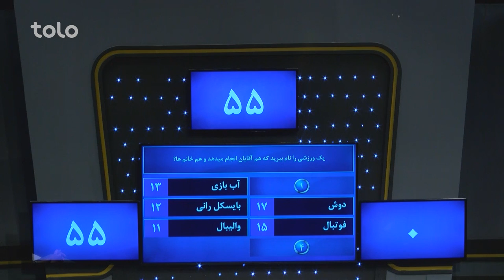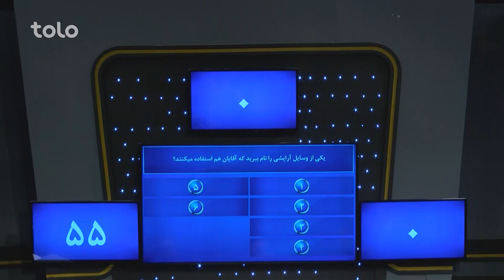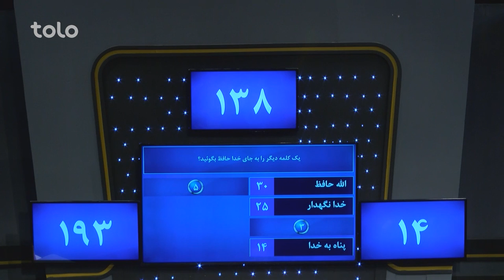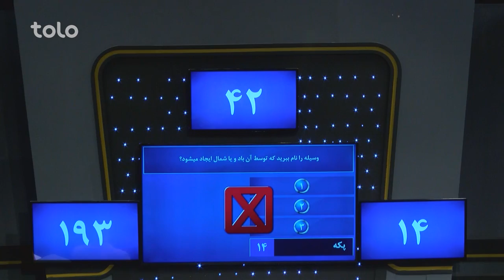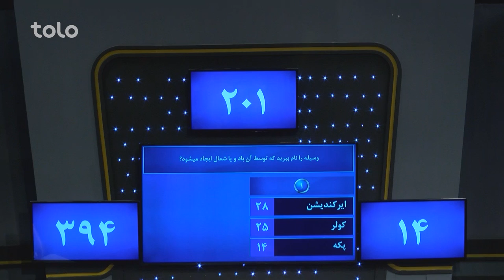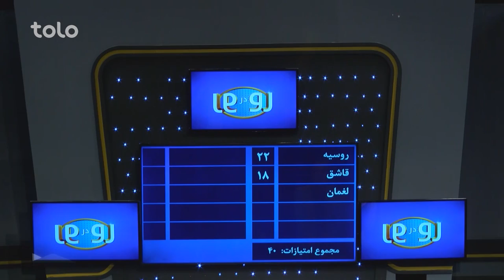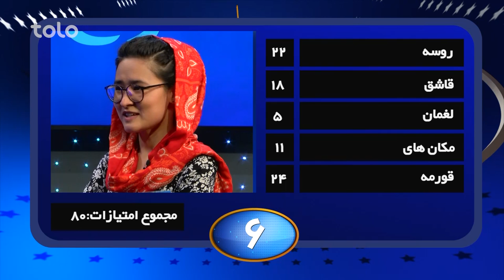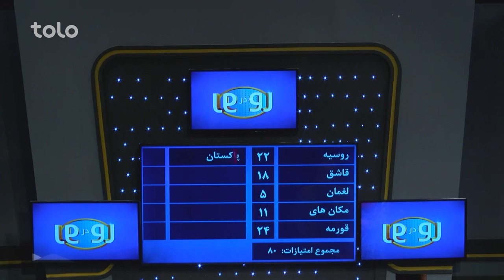رو در رو - ویژه برنامه عید / Ro Dar Ro (Family Feud) Eid Special Show - Ep 133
رو در رو - ویژه برنامه عید